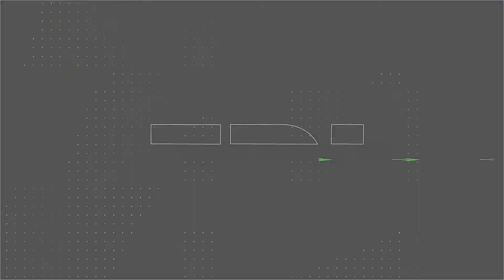After Effects Template: The Greatest Weekends Promo + Free Font Download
Do you wanna create video flyer for VIP persons on your night dance party? Use that template and all your guests will be surprised. Make dynamic and energetic sportive introduction for fitness center or dancers agency or school. You can make personal video visit card or minimalistic portfolio of your abilities for street dance, dj/vj presentation or opener for youtube channel.

The Greatest Weekends Promo is an easy editable template, have full color controlling in few clicks, universal expression will help you use any language of After Effects Software. PDF file with help included.